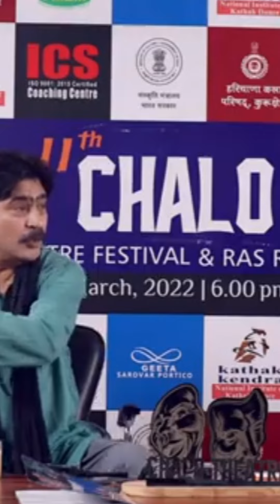Lobbying in Bollywood